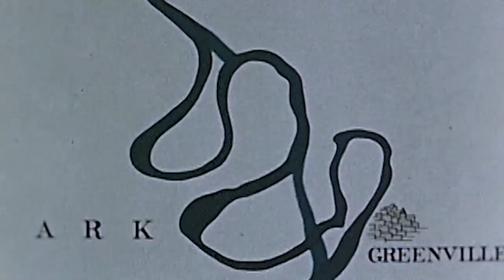LMR Ecohydrology Study video 720p 2016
The Fish Ecology Team at the U.S. Army Corps of Engineers' Engineer Research and Development Center in Vicksburg, Mississippi, is studying floodplain connectivity, fish response to connectivity and nutrient sequestration near Clarksdale, Mississippi. The study is part of the Corps' Mississippi River Geomorphology and Potamology Program,